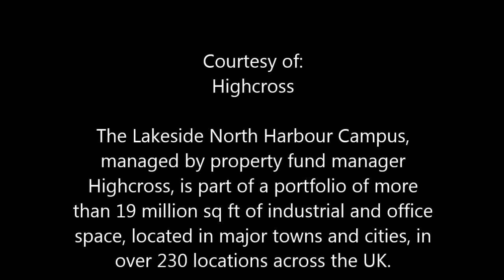Christmas Cake decorating competition at Lakeside North Harbour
It's the challenge of the year at Lakeside North Harbour Campus, when teams from some of the occupiers put down their pens and stop bashing the keyboards to demonstrate on their artistic side. The annual Christmas Cake decorating competition saw some amazing cakes being produced, which made it incredibly difficult for the judges, Mary (from Mary's Fairies) and Lisa from 1000 Lakeside. Judge for yourself who you think deserved to be crowned the winners! Happy Christmas everyone!